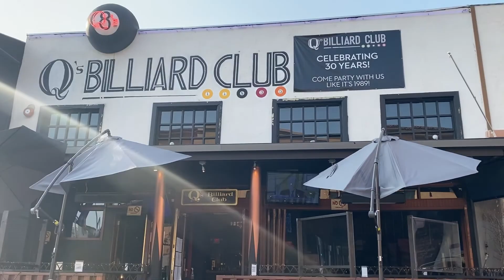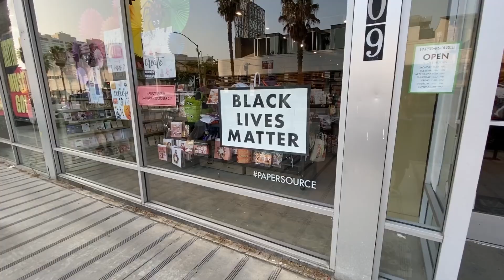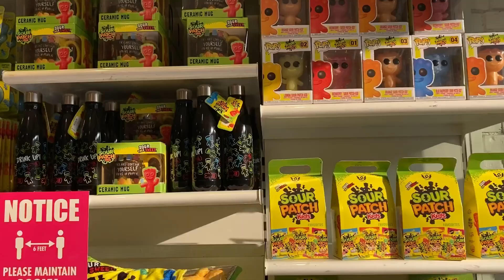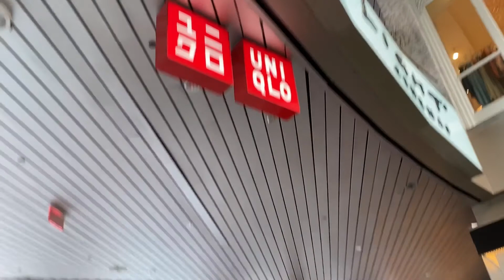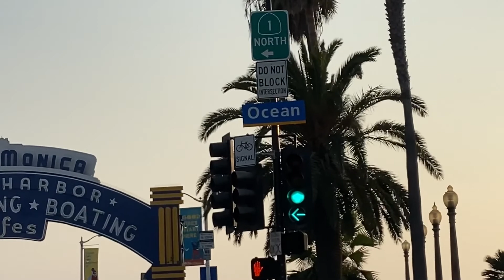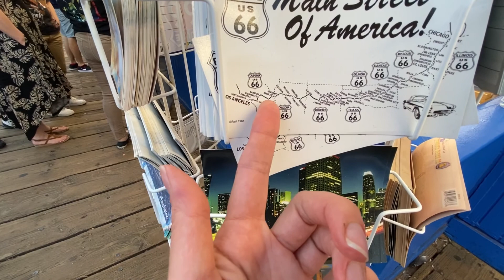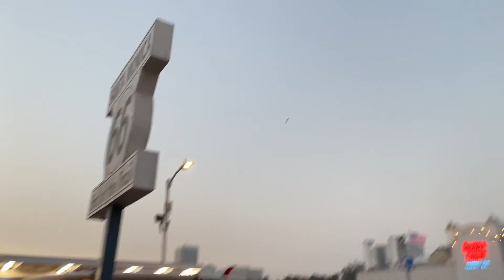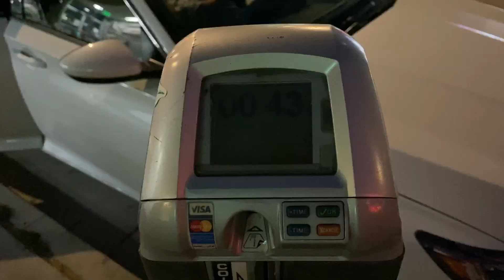Попали на митинг || Что за движуха||Санта-Моника даунтаун || Красивый закат на пляже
Всем привет! Меня зовут Сусанна. Я живу в Лос-Анджелесе с семьей-муж Алексей, сын Владислав и дочь Ангелина

Жизнь нашей семьи в Америке
Покажем все самое обычное и необычное